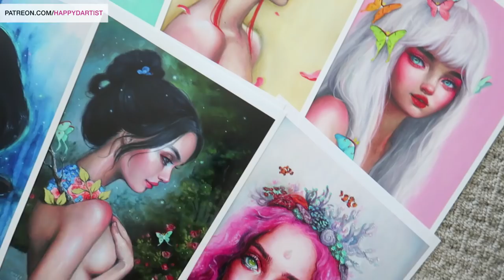DEALING WITH THE FINANCES OF AN ART CAREER 🎨 Studio Sessions Ep. 24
Hi folks! In today's oil painting time lapse of this albino rosy maple moth girl, I will be sharing some of my tips and experiences regarding the finances of an art career - these are just my own personal opinions based on my personal experiences, so please do not take my words as a foolproof instructional manual. This is to just help give you guys some ideas and hopefully help you out in what ever small way I can :) Enjoy!

ART GIFT BOXES, live streams, tutorials, and other fun daily rewards

Happy